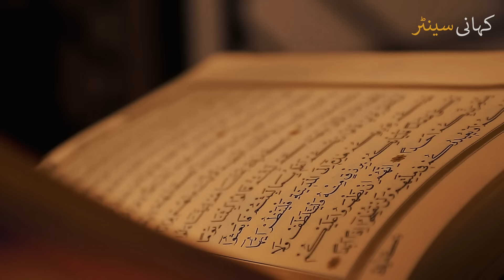Bibi Fatima S.A Ke Ghar Mubarak Main Kya Mojza Dekha Gya😨?